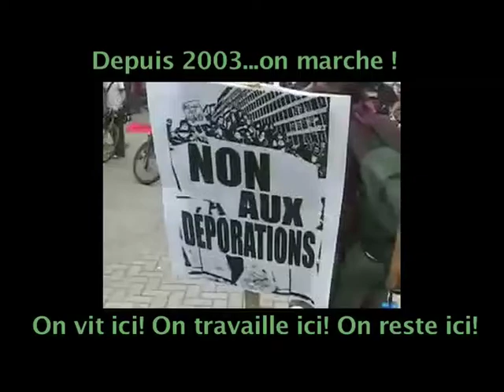26mai2012 :: On vit ici! On travaille ici! On reste ici! Grande manifestation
UN STATUT POUR TOUTES ET TOUS!
Marche pour la justice et la dignité pour tout-es les immigrant-es et les réfugié-es

SAMEDI LE 26 MAI 2012
Rassemblement à MIDI
Jean-Talon et Boyer, MONTRÉAL

PERSONNE N'EST ILLÈGAL!

Nous marchons ensemble pour exiger la fin des déportations et des détentions et également pour dénoncer la double peine dont sont victimes les immigrant-e-s qui ont un dossier criminel. Nous revendiquons Un Statut pour toutes et tous et mobilisons pour construire une Cité sans frontières dans laquelle toute la population peut vivre dans la justice et la dignité.

Cette marche est un événement familial, et annuel...